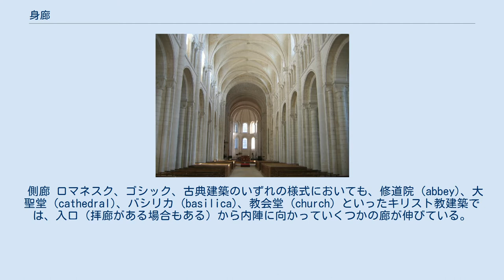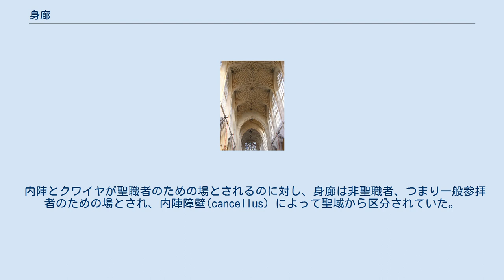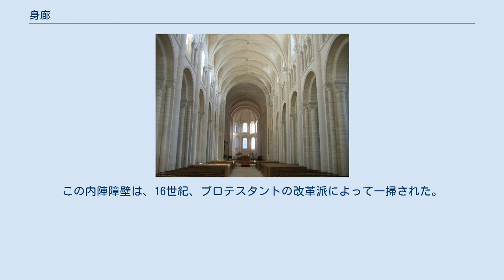身廊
着色された部分が身廊 身廊（しんろう）は、ロマネスク様式やゴシック様式のキリスト教建築の一部分の名称で、入口から主祭壇に向かう中央通路のうちの袖廊に至るまでの部分を指す。
 フランス、ノルマンディーにあるサン・ジョルジュ・デ・ボッシェヴィル修道院のロマネスク様式の身廊。
側廊との間のアーケード上部にはトリフォリウムが設けられている。
 側廊 ロマネスク、ゴシック、古典建築のいずれの様式においても、修道院 (abbey)、大聖堂 (cathedral)、バシリカ (basilica)、教会堂 (church) といったキリスト教建築では、入口（拝廊がある場合もある）から内陣に向かっていくつかの廊が伸びている。
廊の数は通常奇数であり、教会堂はその数によって単廊式、3廊式、5廊式などに分類される。
廊のうち中央に設けられるものは、高い天井と広い幅を有しており、身廊、明示的には主身廊、主廊と呼ばれる。
これに対して、身廊の両脇に設けられる天井の低い廊は、側廊と呼ばれる（右の図を参照）。
身廊と側廊、または、側廊どうしの間はアーチやアーケードで区切られる。
5廊式の教会堂において、側廊の天井が高く、身廊と同様の幅を持つ場合には、「身廊が3つある」という言い方をする場合もある。
 身廊を中世ラテン語で navis（「船」の意）といったのは、おそらくそのヴォールトの竜骨形状により連想されたものであろう。
 現代の人々にとっては、身廊はゴシック様式教会堂の主要部分のように思われるが、教会堂の建築はしばしば資金の集まり具合によって、礼拝に重要なサンクチュアリから先に、外側へ向かって建設が進められ、多くは身廊が完成する前に奉献された。
様式が変化するなど、身廊が初期の計画通りに完成しなかったものも多く、中には身廊がまったく建設されなかったものもある。
 ゴシック建築においては、身廊アーチのベイの数はあまり重視されなかった。
 身廊は側廊の屋根より高いため、その差部の側壁にクリアストーリの窓（高窓）を設けることができる。
クリアストーリからは、内部に光が差し込むが、アプスは陰になる。
 この建築構造の先駆的な例は、ローマの非宗教的バシリカにおいて見られる。
これはフォルム（公共広場）に隣接して造られた屋根のついたストア（列柱廊）の一種で、ここで執政官が集まり公的実務が行われた。
 イギリス、バースのバース寺院の身廊上部、後期ゴシックのファン・ヴォールト（1608年、1860年代に修復）。
トリフォリウムをなくすことでクリアストーリを大きく取ることができた例。
 ロマネスク様式の構造では、身廊の天井の高さが大きくなり、側廊の上部を聴衆が通過する通路が造られ、トリフォリウムと呼ばれる構造が設けられることもあった。
 後にはバース寺院の例のように、トリフォリウムが除かれて側廊が低くなり、クリアストーリに代わってステンドグラスが大きく広がるようになる。
 クロッシングは、身廊と側廊とが交差する部分を指す。
クロッシングの上部には、塔や尖塔、また東方教会ではクーポラが載っていることがある。
この特徴は、ルネサンス期に西洋で再導入されたもので、フィリッポ・ブルネレスキによるサン・ロレンツォ聖堂で最初の例が見られる。
 ブルネレスキは、バシリカの形を原始ローマのもので復元し、細部にも、平らな格間天井など意識的にローマのスタイルを取り入れた。
 サン・ロレンツォ教会の身廊はクリアストーリからの光で明るいが、クロッシングは小さなクーポラのため薄暗くなっている。
 他の場合では、側廊の上部にある頂塔や開口部のため、クロッシングがより明るい場合もある。
 翼廊は、より広い間隔の窓間壁によってより高いヴォールトを作ることができるが、この場合クロッシングは、その建築のリズムによって身廊と区分されることになる。
 内陣とクワイヤが聖職者のための場とされるのに対し、身廊は非聖職者、つまり一般参拝者のための場とされ、内陣障壁(cancellus) によって聖域から区分されていた。
動物や人間の糞尿の匂いがしばしば漂い、身廊はあまり清潔な場所ではなかった。
そのため内陣障壁は、大聖堂のより神聖な区域を区別し、不潔・不浄なものの侵入を防いだのである。
この内陣障壁は、16世紀、プロテスタントの改革派によって一掃された。